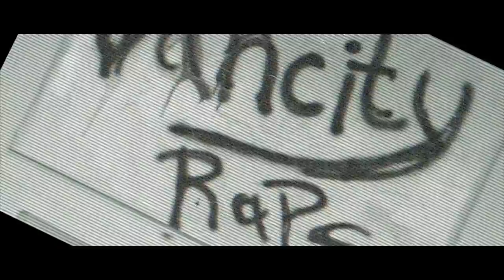Vancity Raps | Trailer | Pale Christian Thomas | Little T | Moka Only | Emotionz | Hip-Hop Doc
***WINNER: BEST CANADIAN DOCUMENTARY – VANCOUVER INDEPENDENT FILM FESTIVAL***

Vancity Raps is a globally unique, architecturally sound 90 minute music documentary. Its fresh nuance and subplots woven through its strategic documentary style narrative make this film a must see for all music fans. Featuring legends such as Moka Only and up-and-coming hip-hop superstars.

Written & Directed by Pale Christian Thomas

Featuring

Little T
Dangerous
Moka Only
Emotionz
Phat Dawg
Mistah D